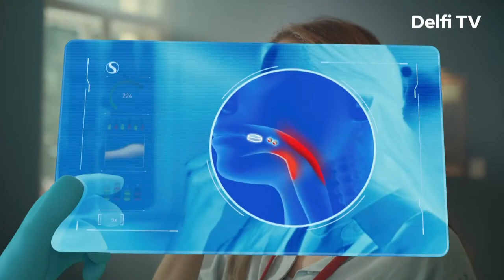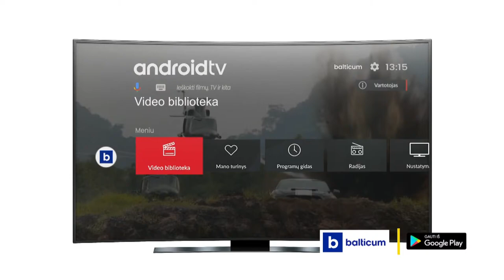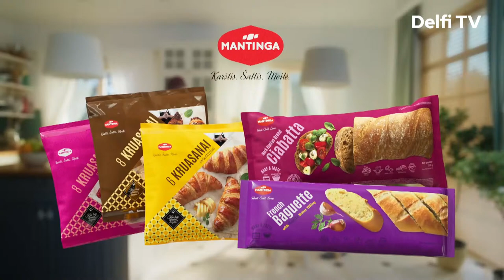Delfi rytas su Zvonkumi, Stano, Užkalnio įžvalgomis apie Nausėdą ir Justės Kraujelytės pasirodymu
Specialioje penktadienio „Delfi ryto“ laidoje Kristinai Ciparytei kompaniją palaikys viena žinomiausių pramogų pasaulio porų muzikos prodiuseriai, dainų autoriai Deivydas Zvonkus ir Stanislavas Stavickis-Stano. Jie pažada pagaminti ypatingus pusryčius, o šiandien laidoje bus gyvos muzikos – naują dainą ir muzikinį vaizdo klipą pristatys daininkė Justė Kraujelytė, taip pat išgirsite praktinių patarimų, kaip saugiai vairuoti artėjant šaltajam sezonui; nepasieisime ir be politinių temų – kartu su Andriumi Užkalniu apžvelgsime Gitano Nausėdos paskutinius sprendimus ir apskritai prezidentūros komunikaciją.